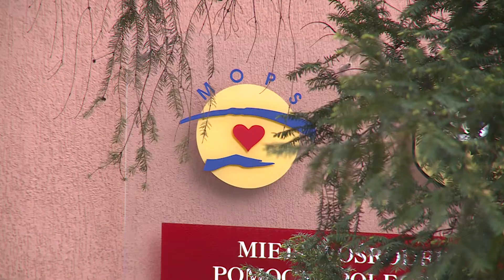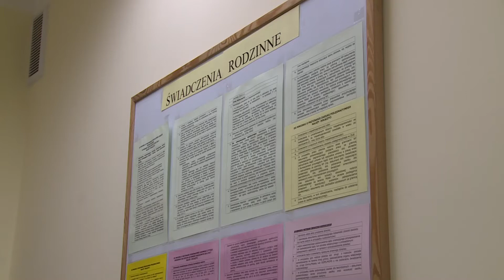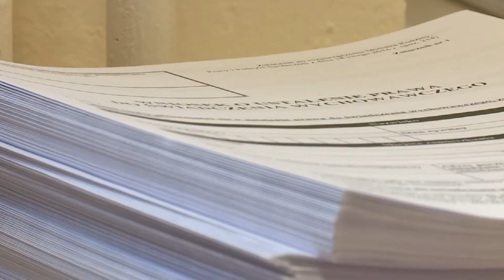LUBIN. 31 mln z programu 500+ trafiło do rodzin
Blisko 4,5 tysiąca rodzin otrzymało w Lubinie świadczenia z programu 500+ w ciągu jego rocznego funkcjonowania. W sumie wydano 50 tys. świadczeń na kwotę ponad 31 mln złotych.